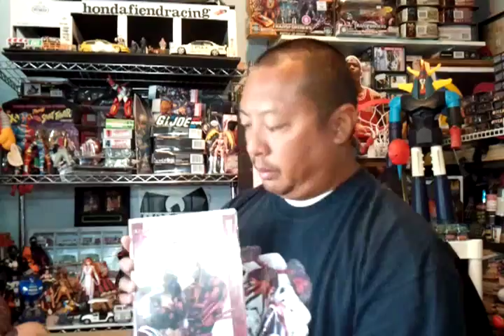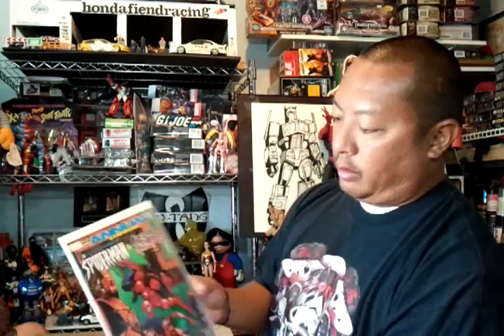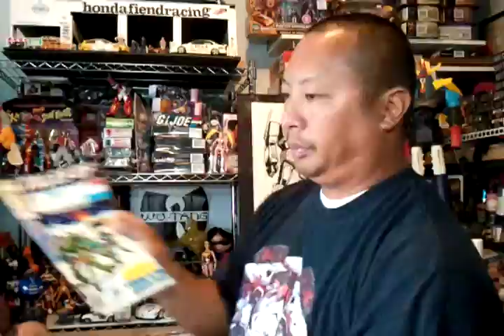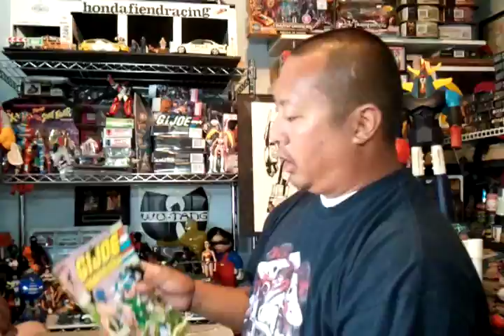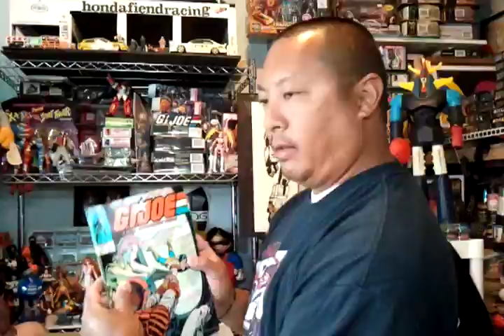thrift store finds/pick ups/gi joe/comic book haul/room update 8/19/12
..sorry for the glare guys and gals. went to 1 thrift store,blockbuster,and a bunch of ebay purchases came in for sun 8/19/12 and as always thanks for watching and supporting my channel..ALOHA...